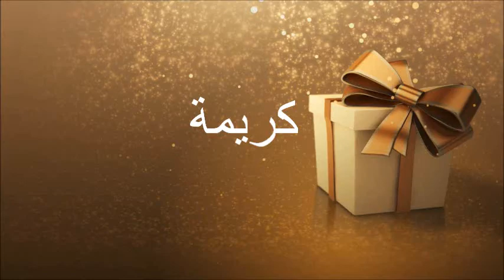JOYEUX ANNIVERSAIRE كريمة !